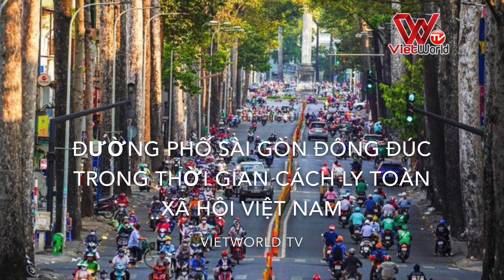Đường phố Sài Gòn đông đúc trong thời gian cách ly xã hội tại Việt Nam - VIETWORLD TV